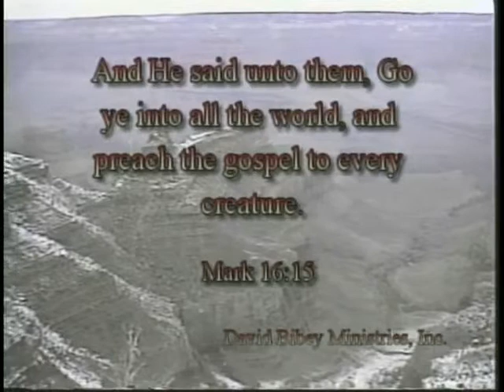David Bibey Ministries #796 part a.flv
David Bibey Preaching-Marriage